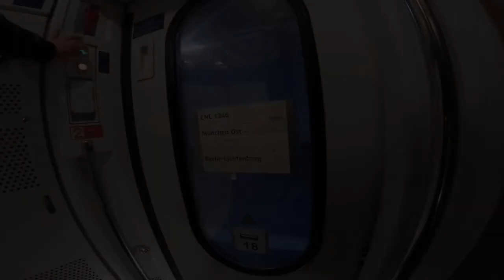CNL night train Munich - Berlin (CityNightLine Capella)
The CNL night train from Munich to Berlin (CityNightLine Capella 1246). Reverse direction it is CNL 1247. The night train of Deutsche Bahn offers sleeperettes, couchettes and sleeper cars.

UPDATE: this night train isn't available anymore as shown above.